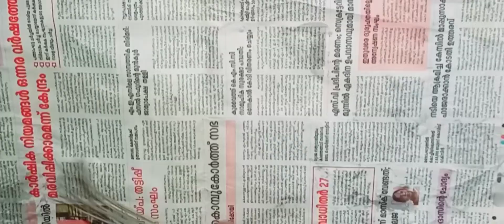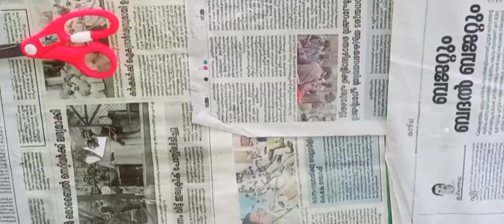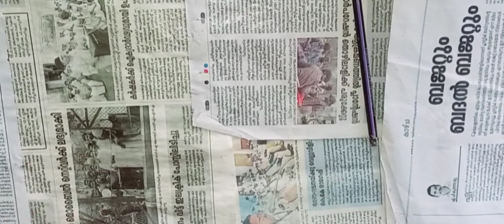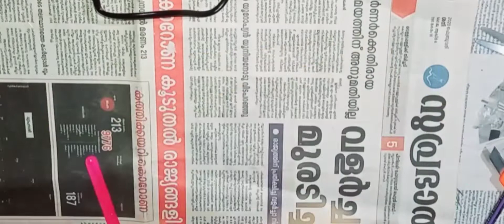Diy/ nature craft/tree craft/house making/foam sheet flowers/cake board reuse idea/hand made craft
cake board
white glue
masking tap
clay
foam sheet
acrilic paint
card board piece
ice cream stik